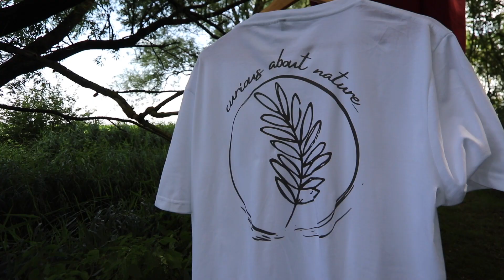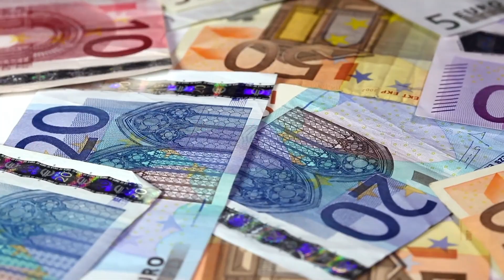REWILDING BRITAIN - A Greener Future for Agriculture?